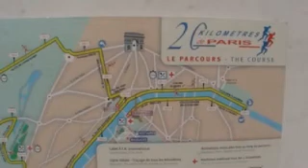20km de paris 2010